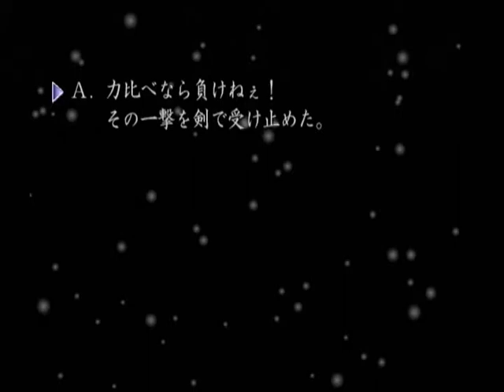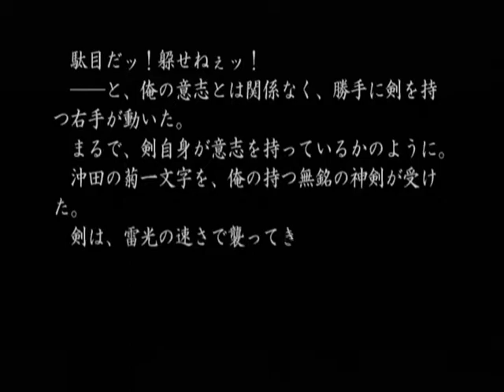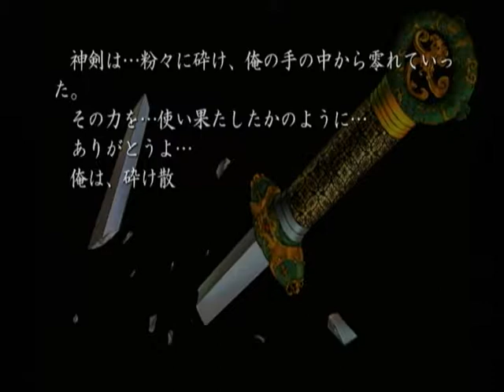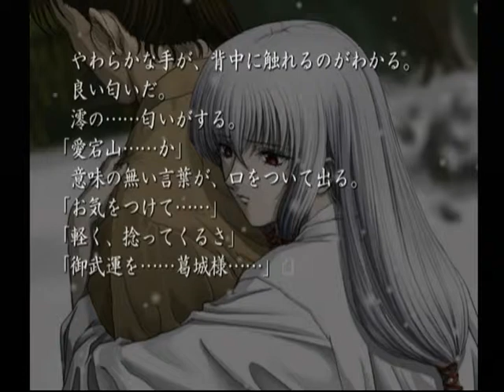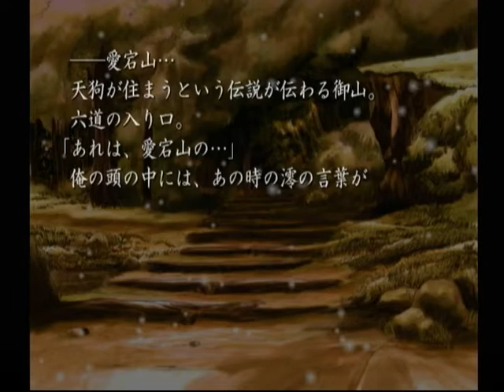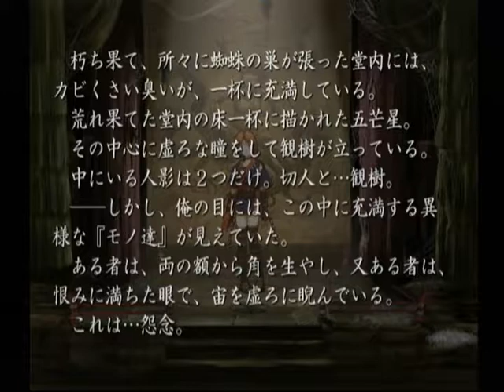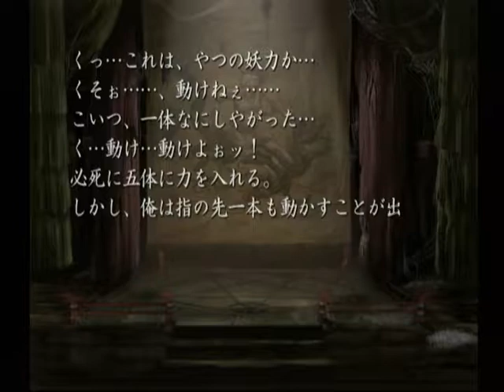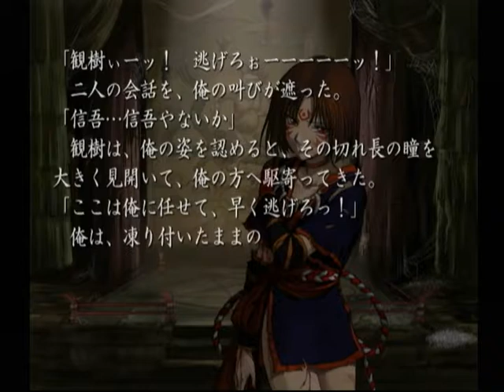【DC】久遠の絆 再臨詔 ベストエンド Part５１ ～ねぇ、葛城さん……不公平だと思いませんか… 【スタートオンゲームズ】【スタゲー】【JAPAGE】